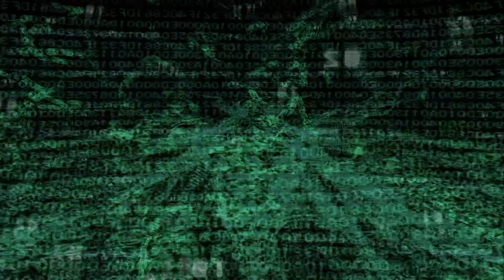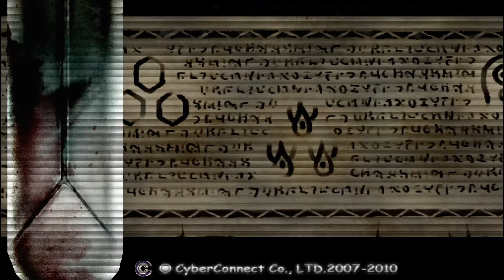Let's Play .Hack//Quarantine: Part 12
Rip Cubia